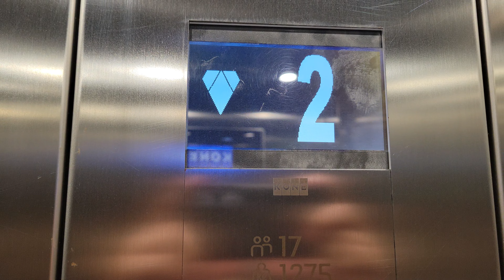2018 KONE EcoDisc Traction Elevator with Square Fixtures | O Mall | El-Alamein, Egypt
This is one of two lifts here. It is located next to Seoudi Market. This lift also has the UK English voice.

Installed 2018

Capacity 1275 KG/2811 LB